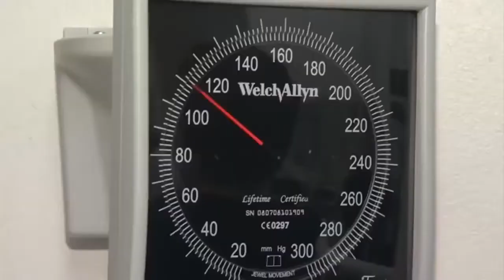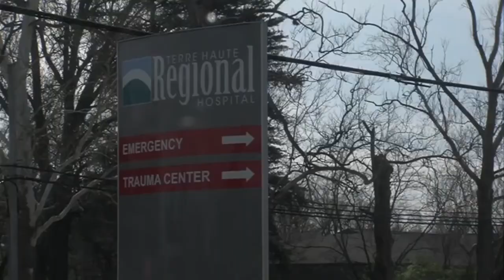Regional Health now offering telehealth appointments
This service was launched to help patients stay safe during this time.